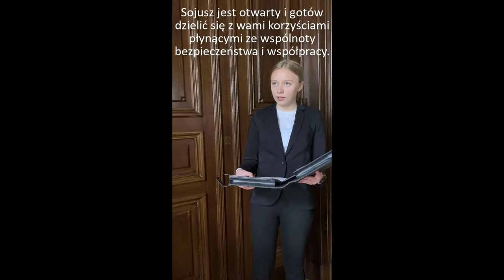Patria Nostra 7 -- Polska Wstępuje do NATO